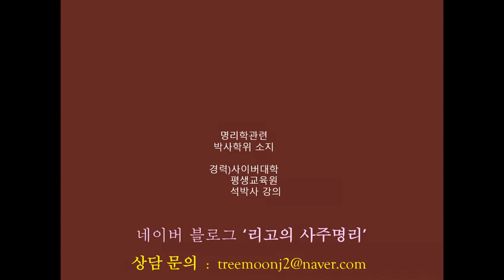(필수 시청)서강준 사주 분석